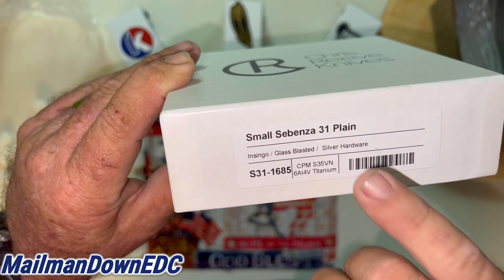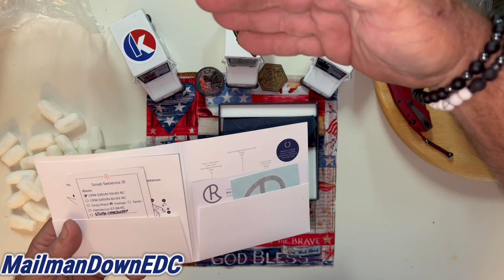Chris Reeve Sebenza 31 Small unboxing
I received a package from a very good friend and wanted to share my unboxing experience. Thank you for your attention. 😉👍